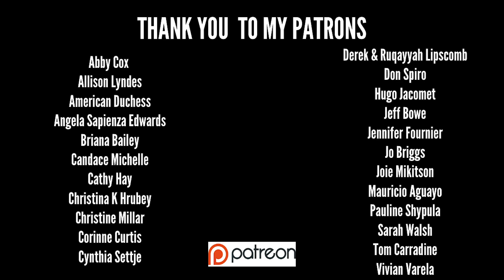THE HISTORY BEHIND THE MUSIC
The legendary song "Cake Walkin' Babies From Home" has a deep history that goes beyond the melodies most Jazz musicians associate with it. It represent the protest and opposition to slavery. It represents the individual voices of African-Americans ringing out and remixing in the face of enslavement.

SAY HELLO!!!

ABOUT DANDY WELLINGTON
Dandy Wellington is a bandleader, entertainer, event producer, and creative consultant, born-and-raised in Harlem, New York. Influenced by the style and skill of classic entertainers of the past but with his feet planted in the present, it’s no surprise that this Tisch grad has made a name for himself across the globe. From producing stylish events all over New York to performances in St. Petersburg, London, and Sydney, Dandy solidifies himself as not only an impeccably dressed man-about-town, but a bonafide man-of-the-world.

Boasting an impressive and eclectic list of clients that includes the likes of Pomelatto, Bergdorf Goodman, RewardStyle, and the National Museum of African Art, Dandy puts his uniquely well-dressed stamp on everything from his events to his music. Whether he’s organizing a dinner party at Norwood Club or crooning with his jazz band at The Rainbow Room, the crowd is well-coiffed and the scenery is elegant.

Dandy’s signature panache and eye for detail has earned him features in The New York Times, Vogue Magazine, and various other outlets renowned for their taste and sophistication. Mr. Wellington epitomizes the undeniable cool of the Jazz Age, while also bringing a progressive perspective befitting of the ever-changing landscape of our modern lifestyle. His appreciation for the swinging big bands, elegant parties, and beautifully tailored clothing of the 1920’s/30’s, paired with his contemporary edge, make him a certifiable renaissance man and a true modern dandy.